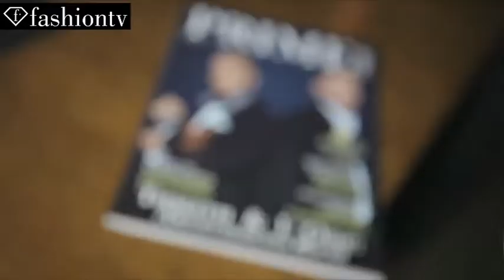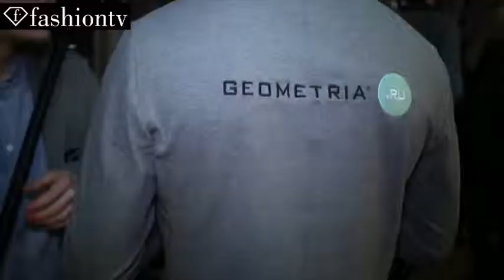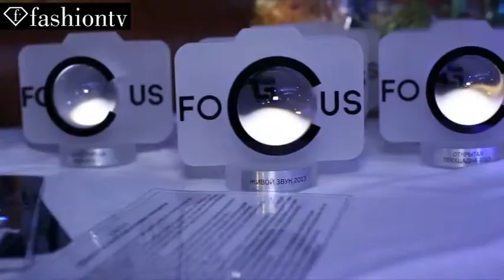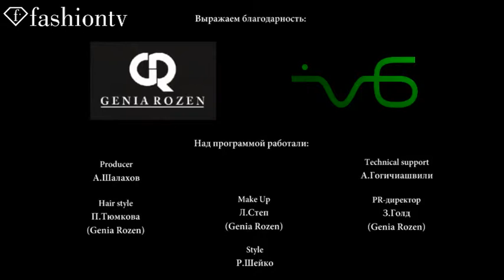Светская Жизнь с Ольгой Рудыкой